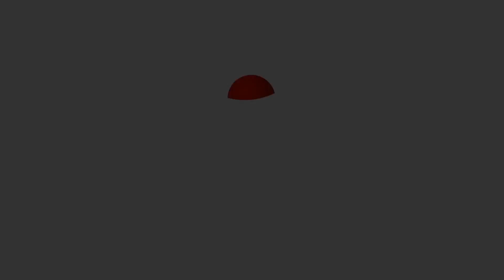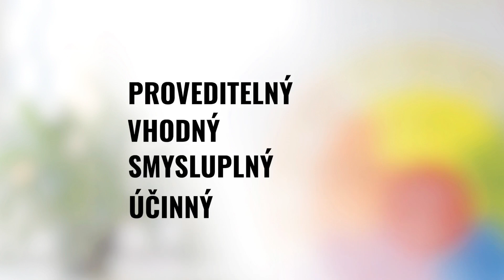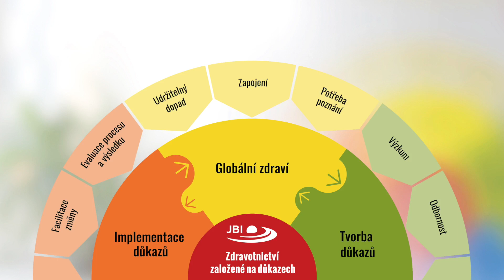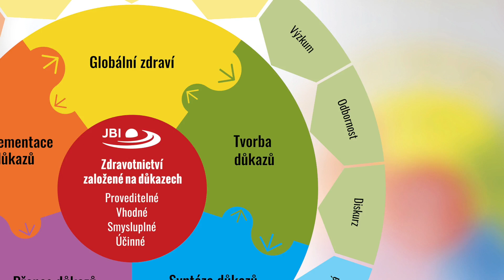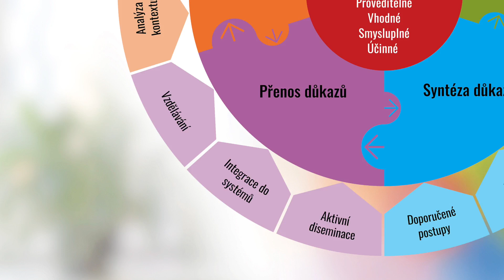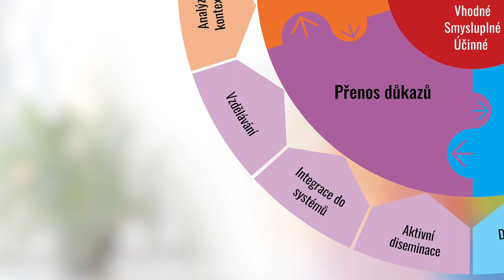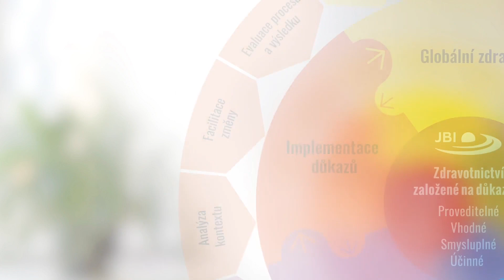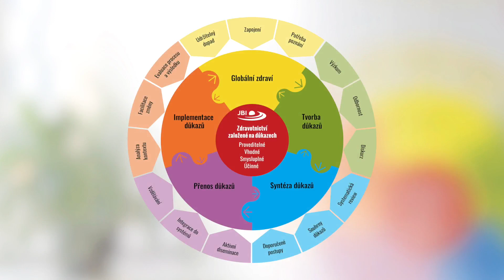JBI model zdravotnictví založeného na důkazech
JBI model zdravotní péče založené na důkazech v češtině.

00:00 - Intro to Evidence-based Healthcare
01:32 - FAME
03:13 - Overall structure of the model
04:29 - Global Health wedge
05:41 - Evidence Generation wedge
06:32 - Evidence Synthesis wedge
07:54 - Evidence Transfer wedge
09:18 - Evidence Implementation wedge
10:42 - Overarching principles of the JBI Model of Evidence-based Healthcare

JBI series paper 1: Introducing JBI and the JBI Model of EBHC